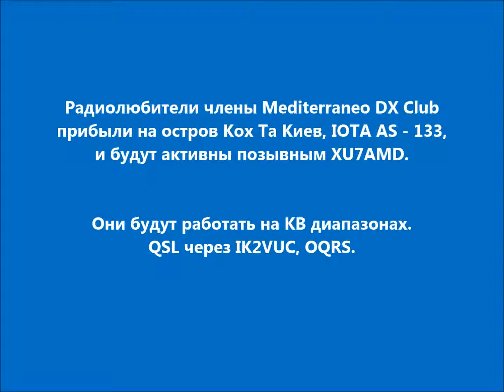XU7AMD Остров Кох Та Киев. С сайта dxnews.com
Радиолюбители члены Mediterraneo DX Club прибыли на остров Кох Та Киев, IOTA AS - 133, и будут активны позывным XU7AMD.